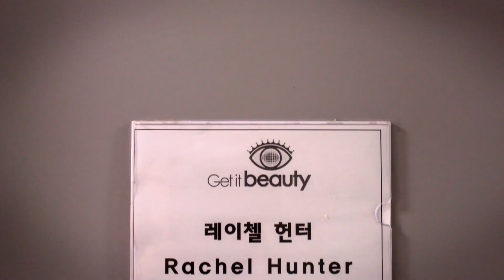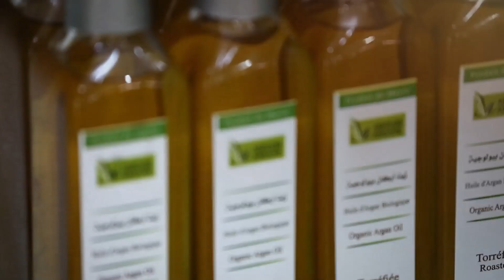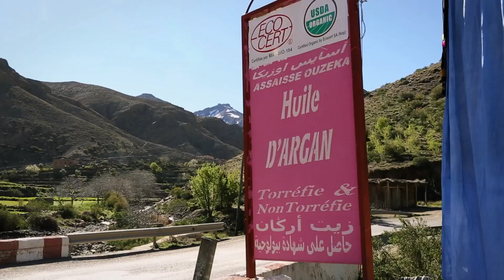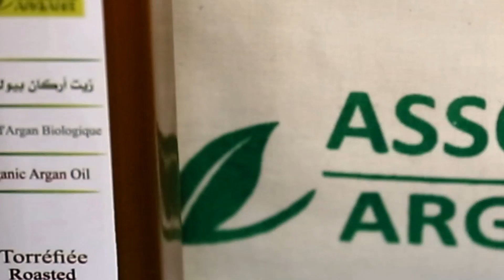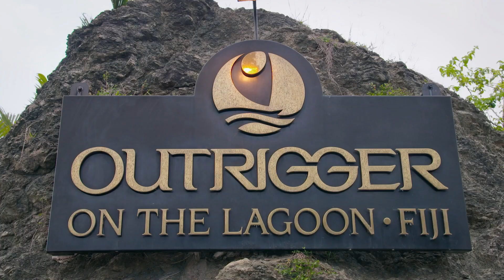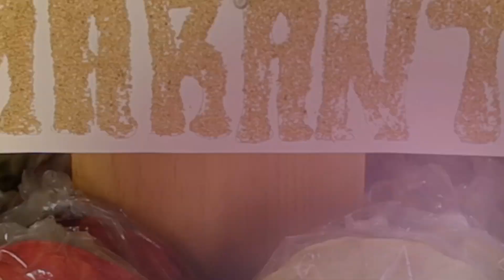Natural Beauty Secrets from Around the World! | Rachel Hunter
Join Rachel Hunter as she returns home from her her Tour of Beauty, reflecting on her favourite natural health & beauty wonders. Dive deep into the myriad of benefits nuts, seeds, oils, and honey have to offer for both health and beauty.